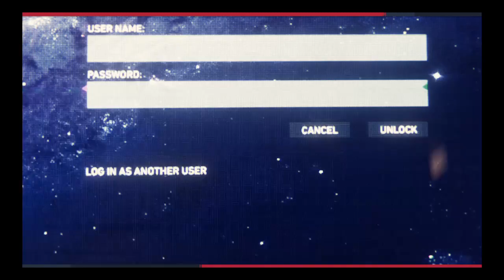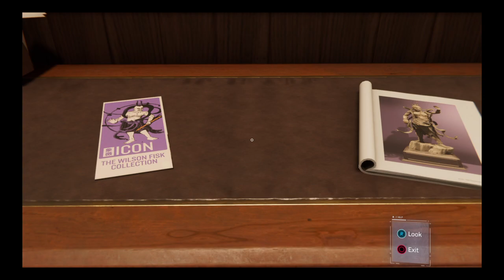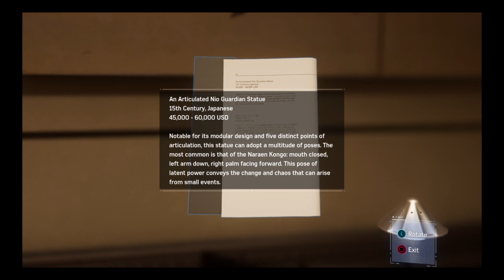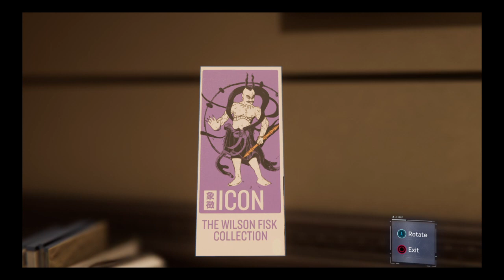spiderman first time enjoy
Ps4 streamer